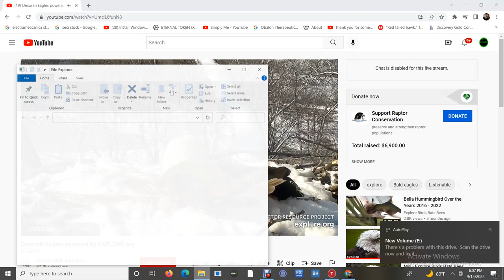Decorah Bald Eagles 09/15/2022 09:18